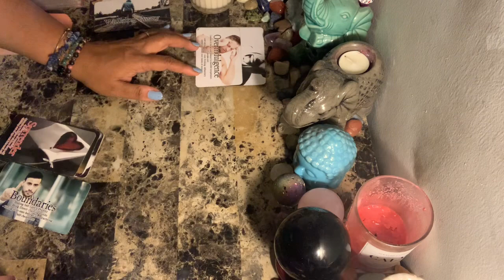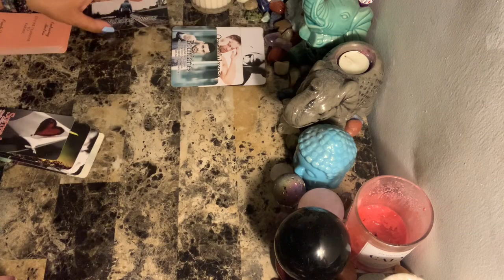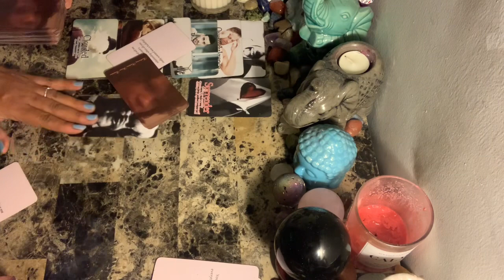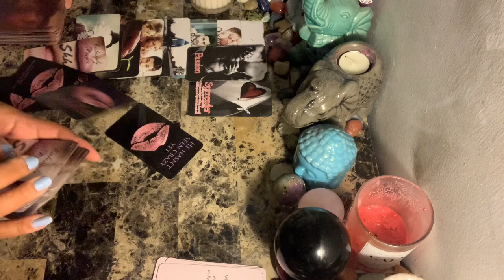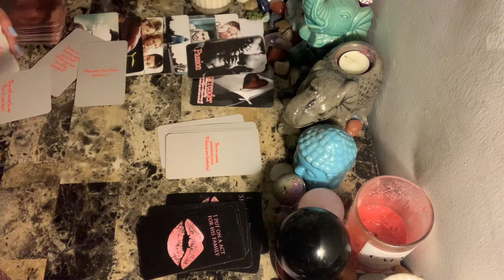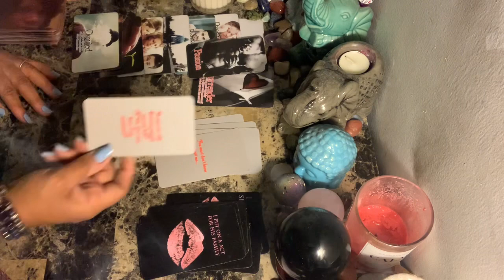Sagittarius WTF Say What????!!! The Karmic, The Masculine, The Feminine - Right Now!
Photo by Dan-Cristian Pădureț on Unsplash

Libra rising
Aquarius Venus & Jupiter
Virgo moon